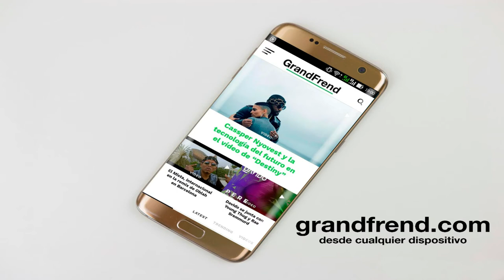Larry Mabale - Bata City SClass | De mi casa a la calle Mixtape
Larry Mabale interpretando "Bata City SClass", de "De mi cas a la calle Mixtape". 2020